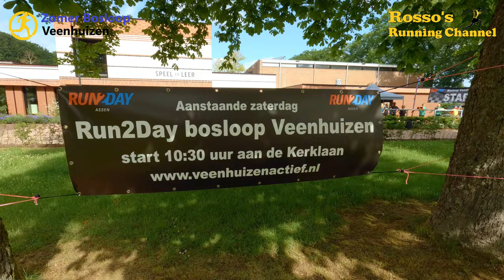Run2Day Zomer Bosloop Veenhuizen - A 5km Running Match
A 5km running match recorded in the woods of Veenhuizen in 4K UHD with a GoPro Hero 10 headcam and a GoPro Hero 9 sidestick.

0:00 - Intro
1:30 - Start run
14:14 - 1st chat
22:25 - 2nd chat
28:45 - 3rd chat
36:15 - Finish
36:52 - Epilogue

Cerulean Crystal, Arnold Weide, Tape Machines, Courses, Loving Caliber, Sven Karlsson, Torii Wolf, Dajana, Wellmess